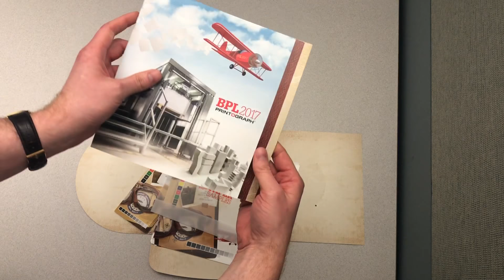Custom Document Folder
Custom document / pocket folder featuring Die Cut outer pocket and textured raise UF gloss coating.